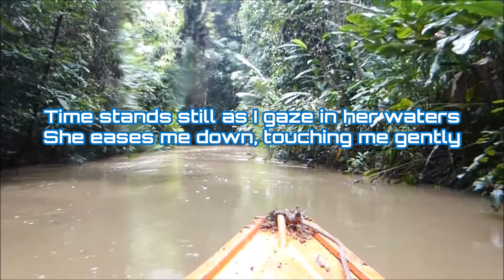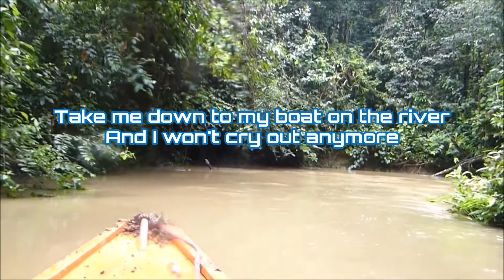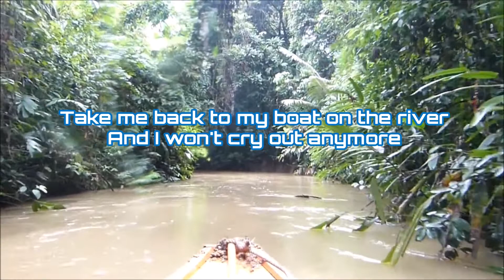Styx - "Boat On The River" HQ/With Onscreen Lyrics!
From their 1979 album "Cornerstone", here's Styx and "Boat On The River" with onscreen lyrics!

I do not claim to own this song. I do not own the album cover image used. I don't make these videos for a profit, or for monetization in any way. My YouTube Channel is unmonetized. This is just my way of showing support and love for the band!